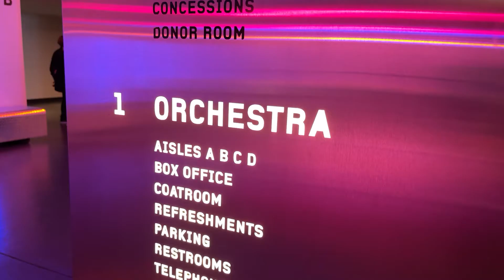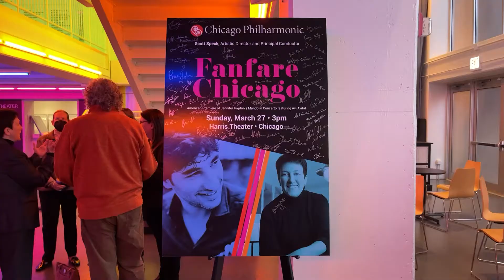Continental AutoSports at Fanfare Chicago Concert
Hearing a Ferrari engine is like listening to a roaring orchestra! With that in mind, we partnered with the Chicago Philharmonic Society for an immersive experience at their Fanfare Chicago Concert.